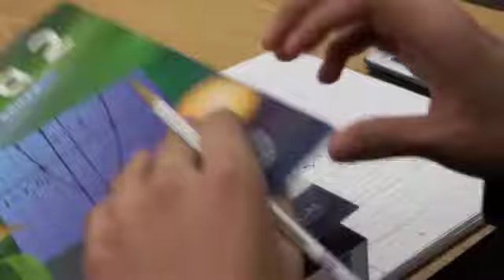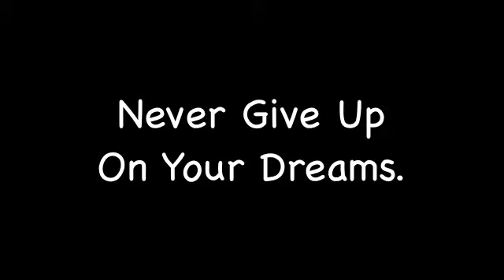How Bad Do You Want To Graduate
Student Athlete. "Student Comes First"